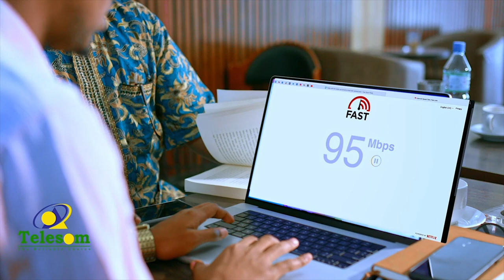Dr Sangub Oo Sheegay In Xumaddu Ay Gabiley Ku Soo Badan tahay imika.